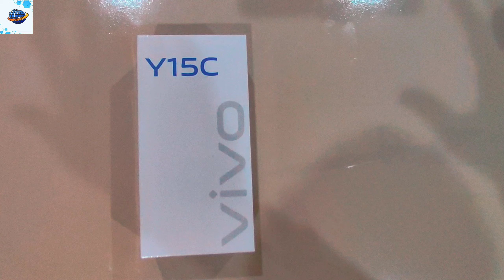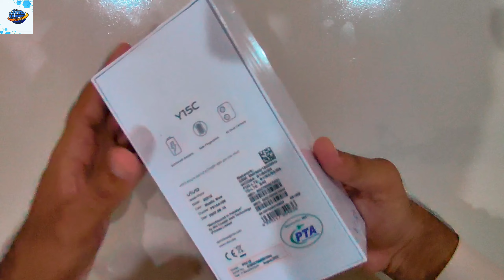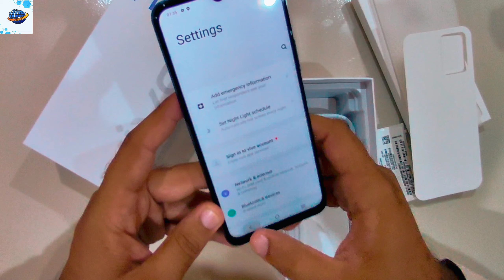Vivo Y15C Unboxing | First Impression | Price in Pakistan&Full Review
Vivo Y15C unboxing Price in pakistan Full Honest Review and many more